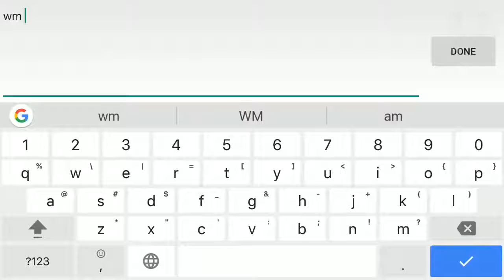Blood Knights -- Android Gameplay EN on Redmi Note 3 Pro